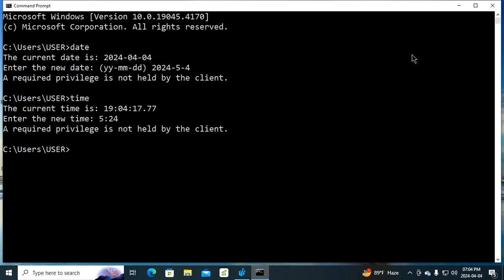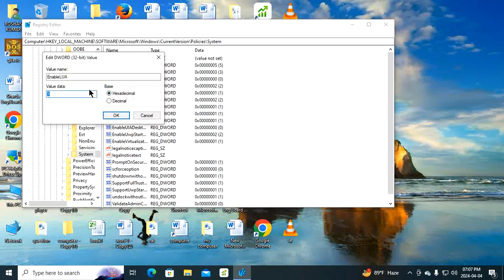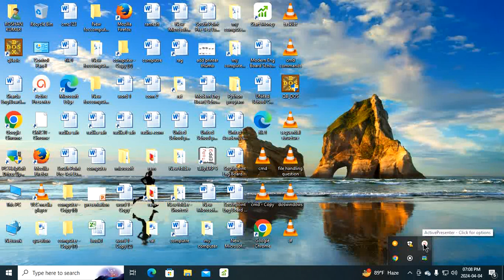A required privilege is not held by the client ||FIX Date and Time ERROR in Local User in CMD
Hi Friends,
In this tutorial we learn how to solve the problems caused by date and time complete solution.
what is command prompt used for?
what is command prompt in hindi?
why is command prompt used?